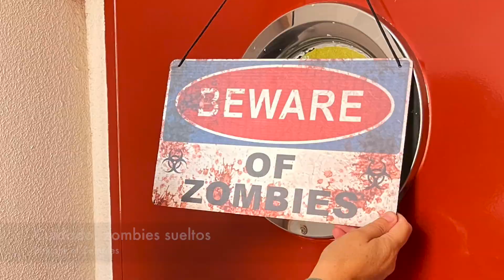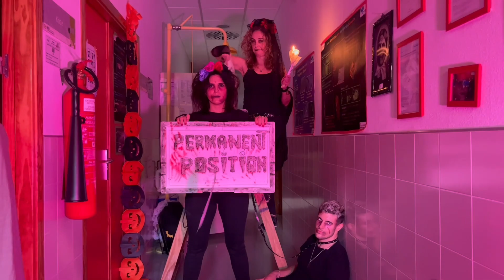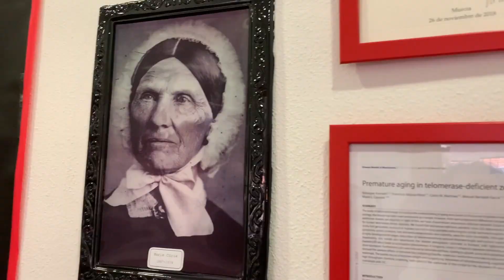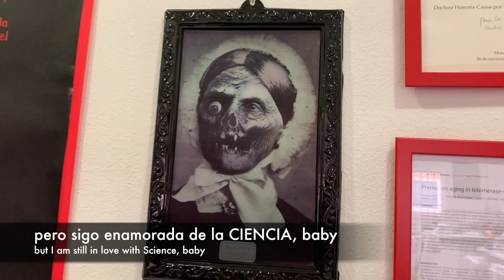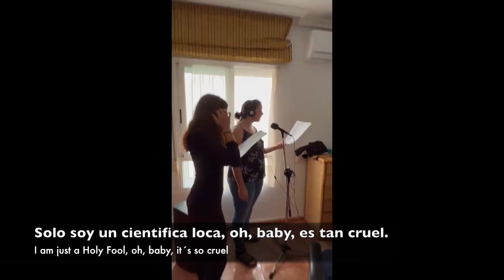I love Science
🎶 🎼 Sigo enamorada de la ciencia, baby...

Nuestros investigadores están enamorados de la ciencia, la investigación...¡También en Halloween🧟🎃!

🔭🦠🧪 Apoya la ciencia. Investigamos para ti